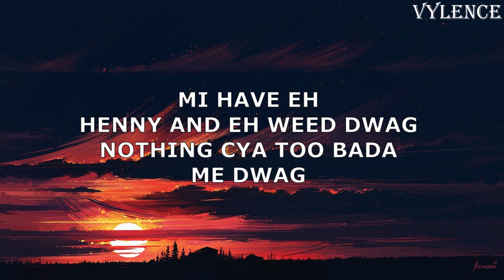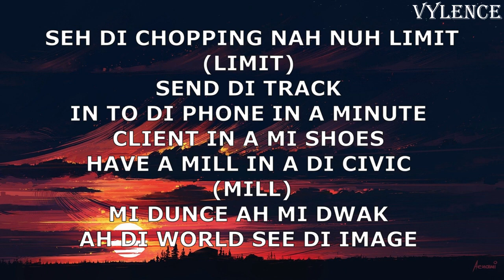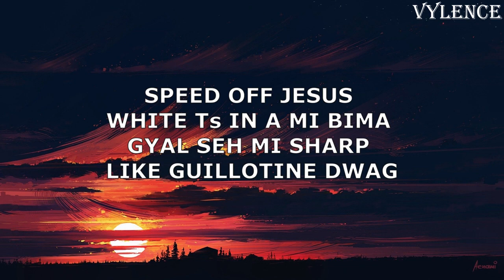Valiant - speed off ( Official lyrics)